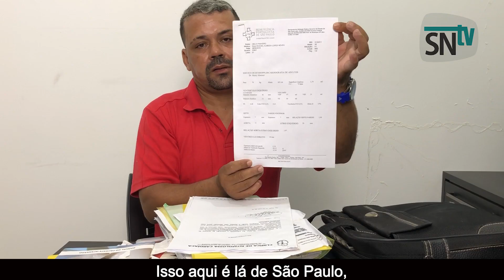No Amapá, ex-paciente tenta indenização por ter ficado 6 anos com marca-passo sem necessidade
Um trabalhador tenta receber na justiça do Amapá uma indenização por um erro médico que quase o matou, e ainda lhe gerou sérios problemas de saúde durante quase seis anos. O médico cardiologista e deputado estadual Antônio Furlan (Cidadania) foi condenado no processo junto com o Hospital São Camilo a reparar todos os danos, mas o parlamentar, que disputa a prefeitura de Macapá, continua recorrendo apesar da sentença ter transitado em julgado.

Procurada, a assessoria de comunicação de Furlan disse que "não nos manifestamos sobre processo em andamento".